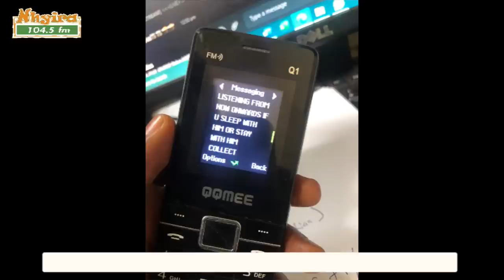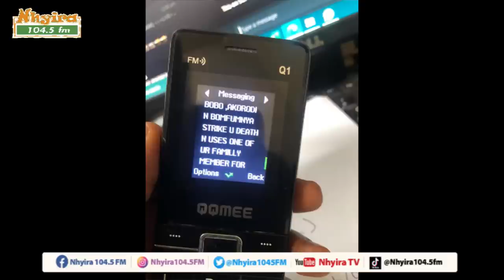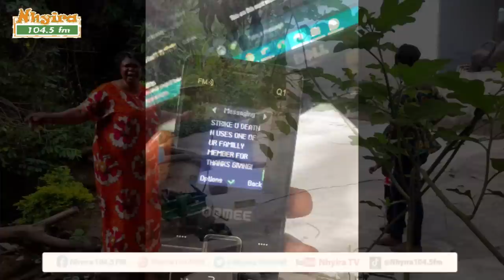[Curse revoked] - Fiance's lover invokes curses on rival. NhyiraObra 4-4-22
[Curse revoked] - Fiance's lover invokes curses on rival.